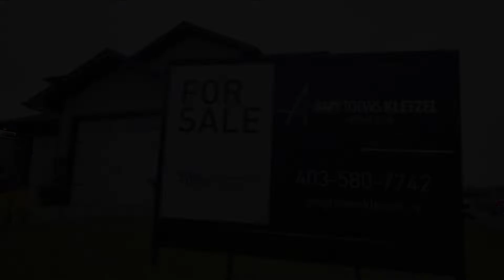81 Somerset Mews SE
With beautiful curb appeal, attention to detail and pride of ownership, this gorgeous 1730 sq ft modified bilevel has everything you're looking for. As you walk in, your eye is immediately drawn to the elegant entry way lighting, expanded foyer space and natural daylight. Through to the open concept kitchen and dining, you'll notice a large granite kitchen island with breakfast bar, stainless steel appliance package and built in hutch with loads of additional cabinets and counter space. There is a nicely sized eating area with access to the rear covered deck and the living room is warm, cozy and perfect for entertaining with rock gas fireplace and large windows. The vaulted ceilings on the main floor give this home a grand and spacious feeling! There are 2 bedrooms on the main floor (one even has a reading nook above the closet) and a full 4pc bathroom. Up to the master, the built in desk offers the ideal space for an office and the huge master features a baby deck, walk in closet and full 4pc ensuite complete with walk in glass shower, soaker tub and water closet. The lower level is home to 2 more large bedrooms and is a great hang out space, with the wet bar, 4pc bathroom and open family room. With an abidance of storage and laundry space here, you have everything you need. The oversize double attached garage measures 24x30 with a workshop area and access to the back yard. Enjoy the summer evenings on the gazebo covered patio! The yard is fully fenced with wide spaces on either side of the house, under the deck storage and a huge RV parking spot. Located close to parks, schools and shopping, this home is so well maintained and a wonderful family space!